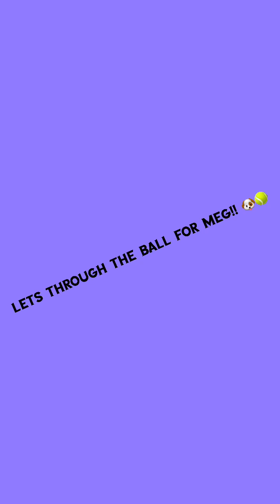🐶🎾🤗 A Sunday Update & Let’s Throw The Toy For Meg!!! | August 25th, 2024!!! 🐶🎾🤗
Hi Guys!!! 🐶🎾🤗

I Have a video For You all and it is about my Sunday Update & Let’s throw the Toy For Meg!!! She loves to play with her toys every once in a while! I do have pictures at the end too!!! I hope you all enjoy this short video!!! 🤗

Please Follow My Instagrams For More Uodates: @CreativeJewelz_694 & @read_with_jewelzzz

XOXO ~CreativeJewelsAdventures!!! 🤗🐶🎾